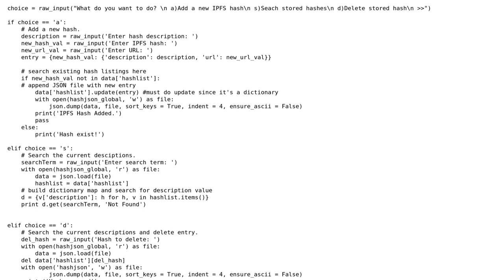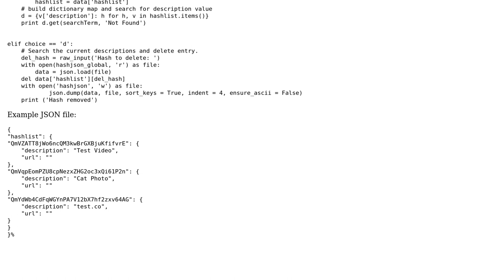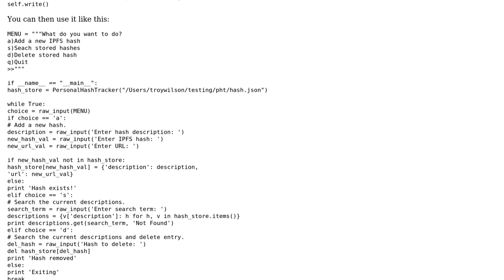Script to store, search, and delete IPFS data with description in JSON file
With thanks & praise to God, and with thanks to the many people who have made this project possible! | Content (except music & images) licensed under CC BY-SA | Music | Images & others | With thanks to user Troy Wilson user Graipher user 200_success and the Stack Exchange Network Trademarks are property of their respective owners. You are responsible for your own actions.